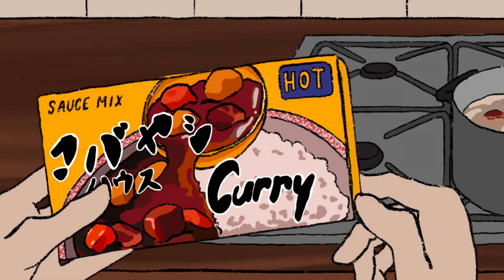Like A Cook: Birdhouse Productions Short Film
The Winner of the AnimeGO Japan Pop Culture Festival! Short Anime Competition 2022. Made by Ash and Carryn. Distributed by Birdhouse Productions.

AnimeGO! is Adelaide's leading anime film festival, and aims on creating a better understanding and appreciation of Japanese culture overall!